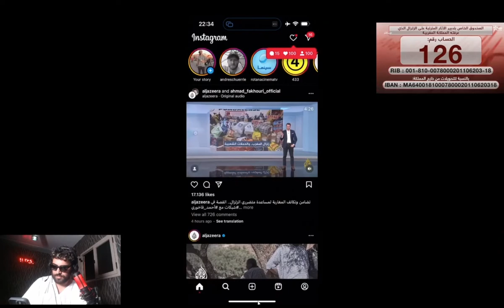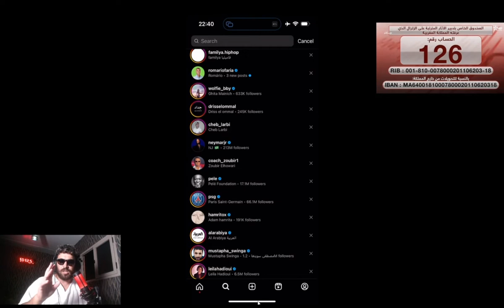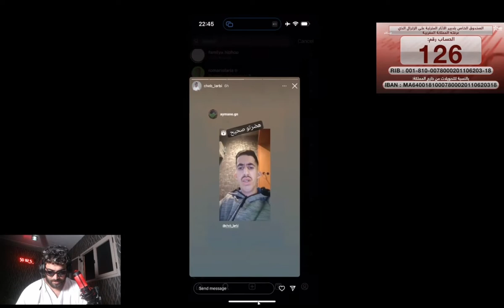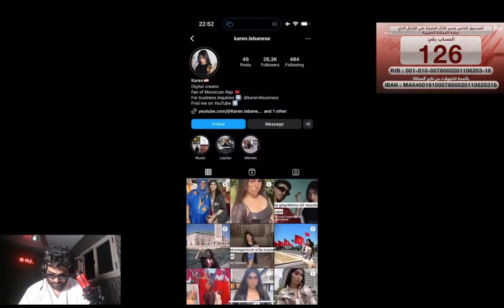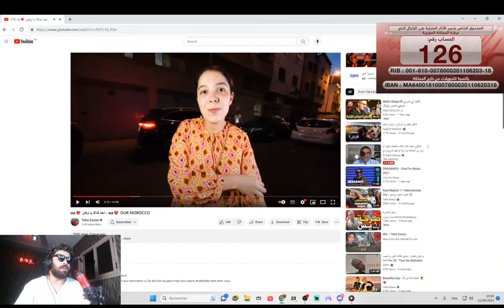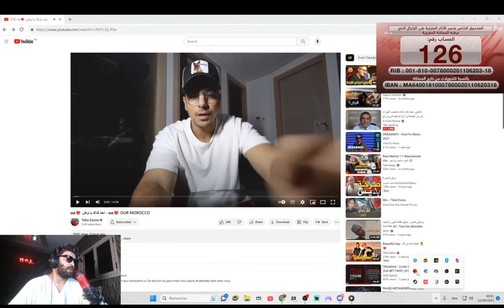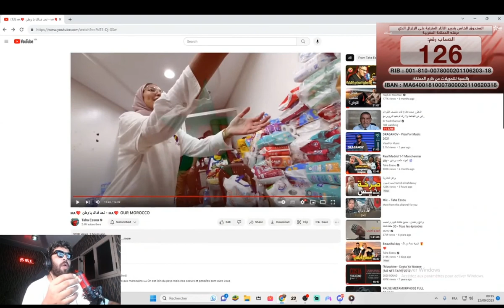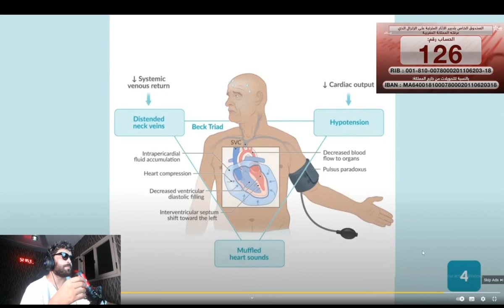live🔥| ilyas el maliki kick إلياس المالكي يتبرع من ماله 😂لايف إلياس لمالكي 🔥